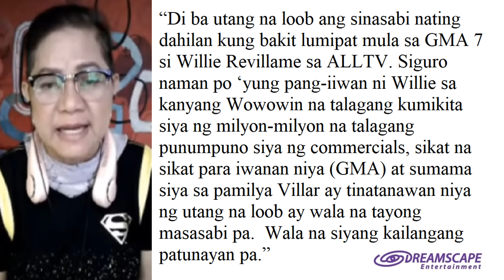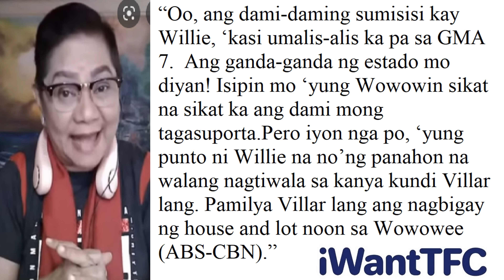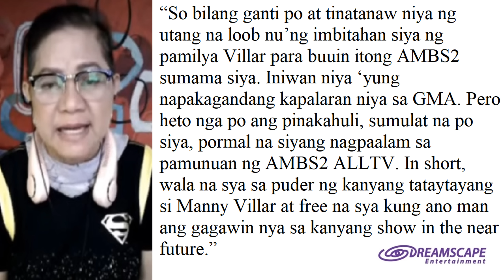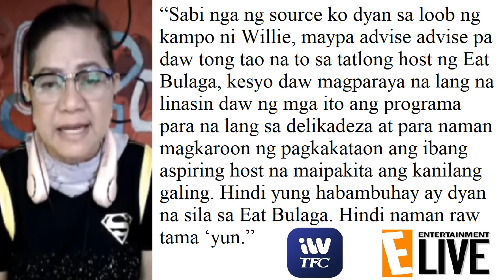WILLIE REVILLAME MAY BAGONG PASARING SA EAT BULAGA! MAY PAYO KAY TITO SEN, BOSSING VIC AT JOEY!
Kapamilya Talks Official Publications - May 03, 2023 Edition
- Tunghayan ang mga bagong pahayag ng Wowowin host na si Willie Revillame tungkol sa nangyayaring sigalot sa loob ng kampo ng Eat Bulaga.